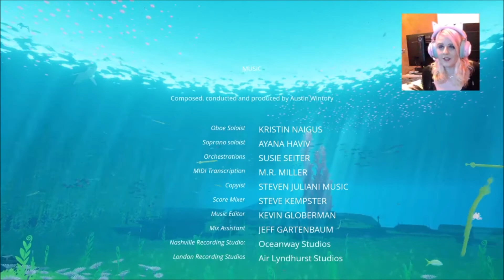Abzu (Full Playthrough)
Hello and welcome to TheWorldOfAbbie!

(This is a stream from my Twitch Channel - recorded May 2021)